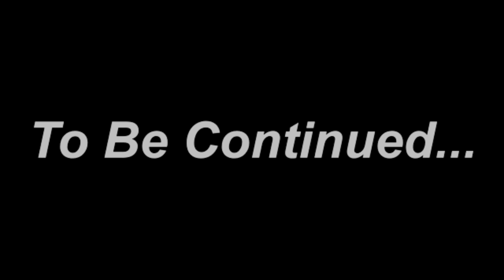My New Year Shopping| Yaha to all brands ki Copy milti hai😨|| Aaj Ek Or Trip Pr Leke Chalti hun👍